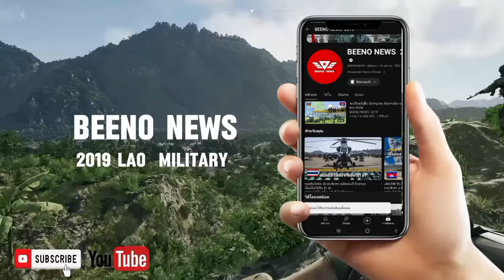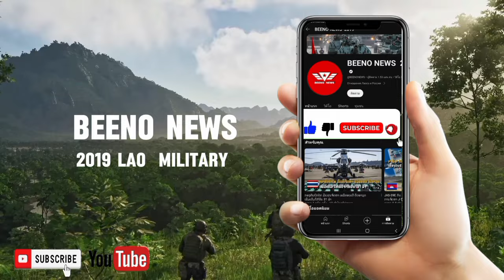ຣັສເຊຍ ຍິງຈວດ Iskander ໂຈມຕີສະຫນາມບິນ ທຳລາຍ Su27 ກວ່າ 7ລຳຂອງຍູເຄຣນ